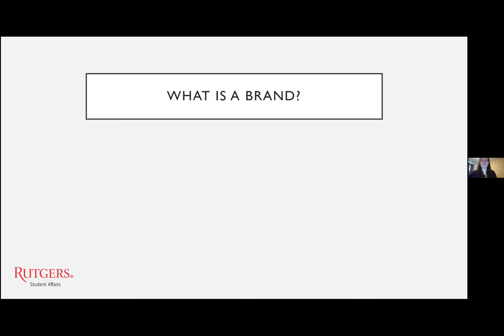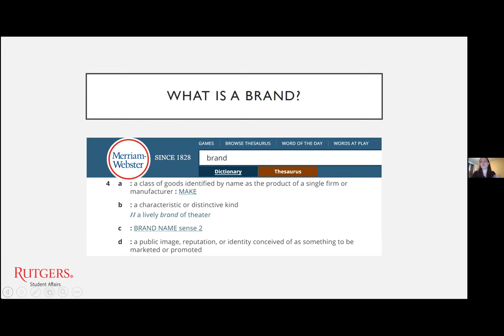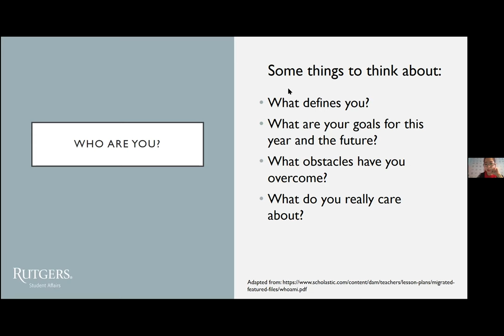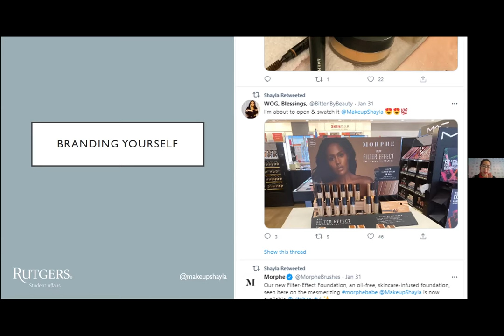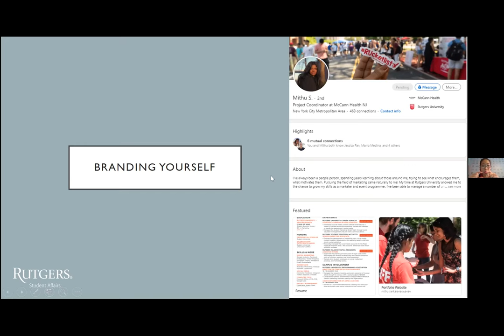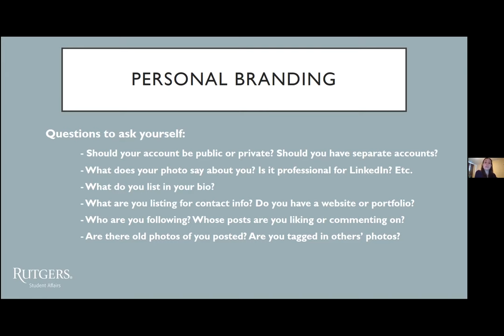Marketing Yourself and Your Student Organization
This leadershop will discuss ways to market yourself as a student leader on social media and how to market your organization on various social media platforms to spread your message and reach various audiences. There will also be a brief discussion of various examples of ways to engage your audience on social media through posts, hashtags, and more. This will be facilitated by the Student Centers and Activities Marketing Team.